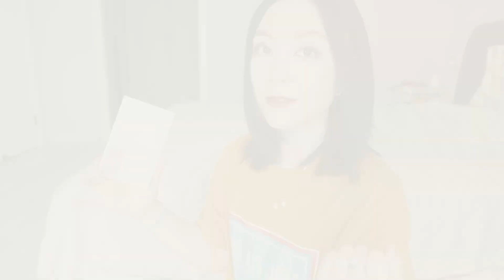修容断舍离🔥边断边送！最适合亚洲人的阴影性价比之王究竟谁？！【YING】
大家好~你们催更很久的修容断舍离终于来咯！
我的修容现在一共6盘。每个修容的优缺点我都有详细讲~
网红修容？国货之光？我的第一块修容？液体修容好还是粉状好？
这些都能在本期视频看到，希望大家看了这期视频能找到你心目中的完美修容~

Hi大家，我是YING应，喜欢分享开箱、测试美妆新品、分享各种产品使用心得
希望通过推荐好物能给大家带来一些生活中的小乐趣~

微博&B站：小应就是应该的应

（目前断舍离抽送仅限中国大陆收件地址哦～）

List
Armani 小胖丁20
毛戈平双色鼻影粉
HEDONE三合一修容盘
Girlcult画骨
Kevyn Aucoin Medium
Benefit Hoola